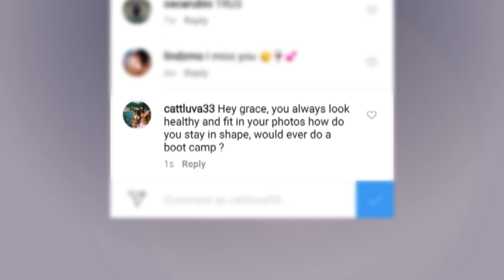Grace Under Pressure - Bootcamp